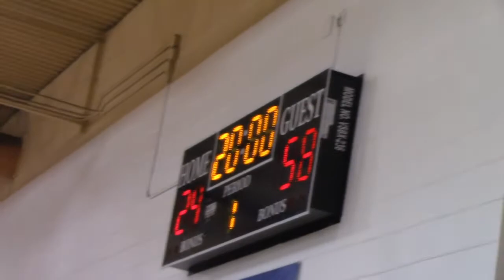Thunder 2K Basketball Game 2 July 19 2020 Milton, FL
Thunder 2K Basketball